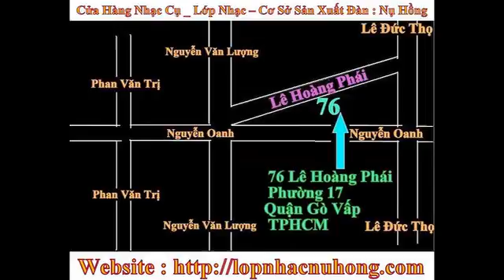trung tam ban dan guitar tphcm , ban dan guitar gia re nhat tai go vap , ban dan ghita cu